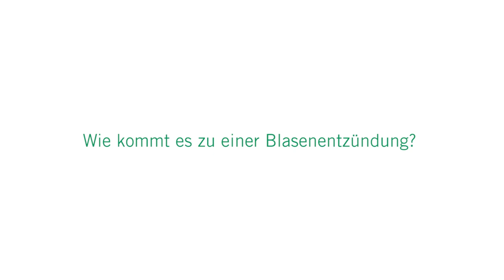Blasenentzündung: 3 Fragen 3 Antworten | Asklepios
Häufige Toilettengänge, Brennen beim Wasserlassen und Schmerzen im Unterleib sind häufige Symptome einer Blasenentzündung. Dabei handelt es sich um eine Infektion der Harnwege, von der öfter Frauen als Männer betroffen sind. Tatiana Pfiffer Di Favero, Oberärztin für Gynäkologie und Geburtshilfe an der Asklepios Klinik Lich erklärt, wie es zu einer Blasenentzündung kommt, wie sie behandelt werden kann und was Betroffene gegen eine Blasenentzündung tun können.